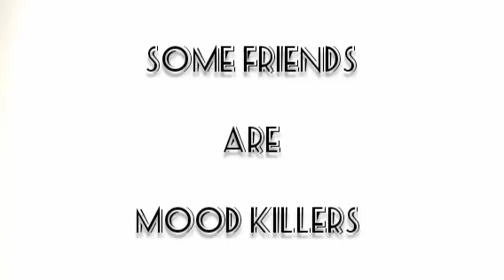Vusteri Life 9/9 S3 Ep 11(Some friends are mood killers)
In this episode, King Luks said he bought some bread and his friend told him it's not bread. He totally killed the mood of King Luks.